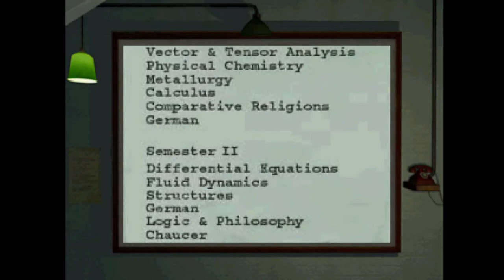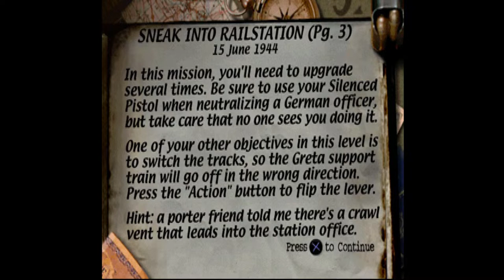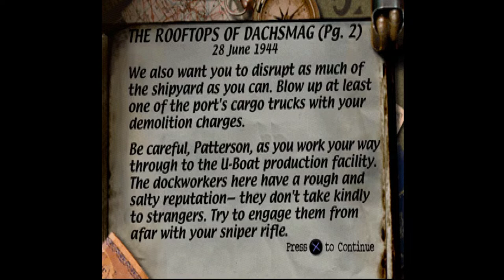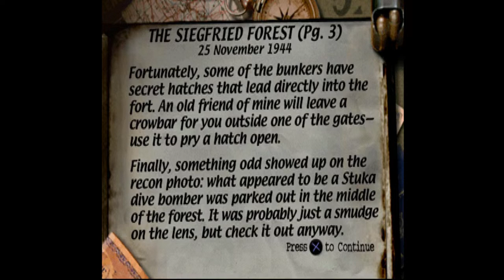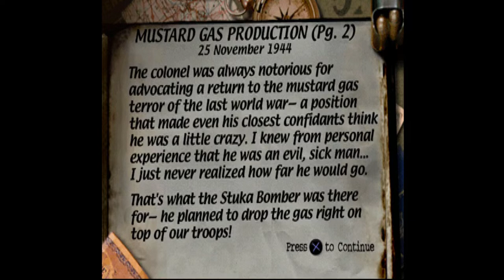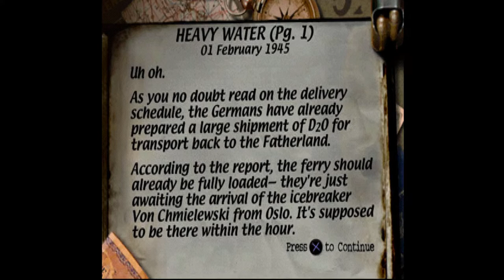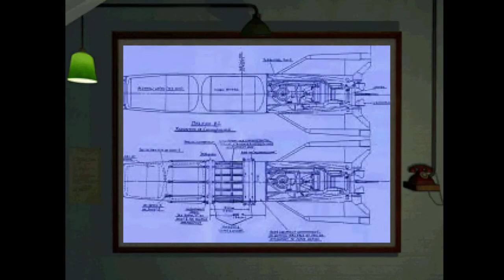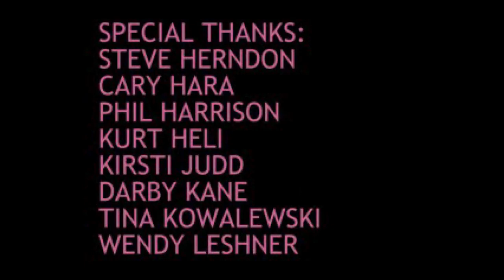Medal of Honor (🎮PS1) - ✨HD Longplay | No Commentary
Timestamps:
0:00 Intro
4:21 Mission 1 Level 1: Find the Downed Plane
12:44 Mission 1 Level 2: Search the Town
24:08 Mission 1 Level 3: Sewer Chase
36:36 Mission 2 Level 1: Sneak into Railstation
42:01 Mission 2 Level 2: Find the Gift Package
47:53 Mission 2 Level 3: Rail Canyon
58:47 Mission 2 level 4: Meeting Greta
1:05:17 Mission 3 Level 1: Escape the Wolfram
1:16:17 Mission 3 Level 2: The Rooftops of Dachsmag
1:25:33 Mission 3 Level 3: The Hunter's Den
1:34:24 Mission 3 Level 4: Dive!
1:42:40 Mission 4 Level 1: The Siegfried Forest
1:58:59 Mission 4 Level 2: Officer's Quarters
2:14:06 Mission 4 Level 3: Mustard Gas Production
2:27:08 Mission 5 level 1: The Roaring Penstocks
2:38:35 Mission 5 level 2: Generators Of Destruction
2:46:02 Mission 5 level 3: Betrayal In The Telemark
2:54:29 Mission 5 level 4: Heavy Water
3:03:54 Mission 6 Level 1: Mountain Pass
3:12:50 Mission 6 Level 2: Merker's Upper Mine
3:20:26 Mission 6 Level 3: Treasure Caverns
3:31:53 Mission 7 Level 1: Buzz Bomb Assembly
3:41:27 Mission 7 Level 2: Vengeance Production
3:51:56 Mission 7 Level 3: Götterdämmerung
3:56:46 Ending & Credits